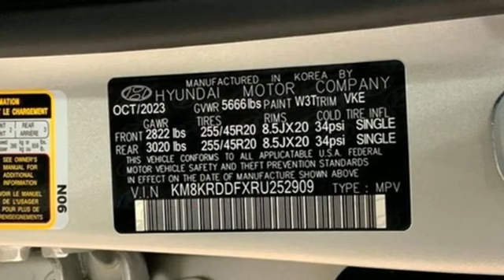New 2024 Hyundai IONIQ 5 Capitol Heights MD Washington-DC, MD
Year: 2024
Make: Hyundai
Model: IONIQ 5
Trim: Limited
Engine: 0.0
Transmission: Automatic
Color: Gravity Gold (Matte Gold)
Interior: Dark Green
Stock #: FRU252909
VIN: KM8KRDDFXRU252909

Address:
1770 Ritchie Station Court